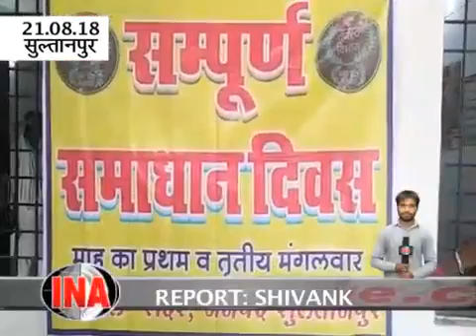BREAKING SULTANPUR: बुढ़वा मंगल पर हनुमान मंदिरों में भीड़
▶ *आई.एन.ए. लाईव न्यूज़*
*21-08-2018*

*सुल्तानपुर की टॉप मोस्ट ख़बरे*

💥 *सुल्तानपुर के अहिमाने स्थित बड़ौदा क्षेत्रीय बैंक में छत का जाल खोलकर घुसे चोर. नगदी ले जाने में असफल होने पर बैंक के सीसीटीवी कैमरे का डीवीआर ले कर भागे. पुलिस ने शुरू की जांच*

💥 *बड़े मंगल पर हनुमान मंदिरों में लगा भक्तो का तांता*